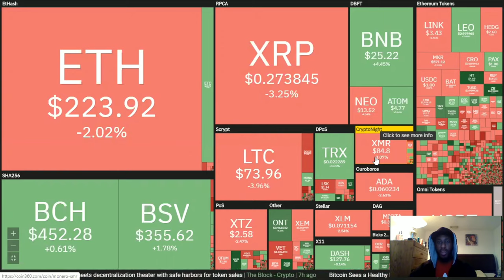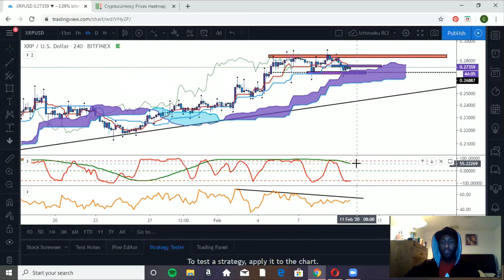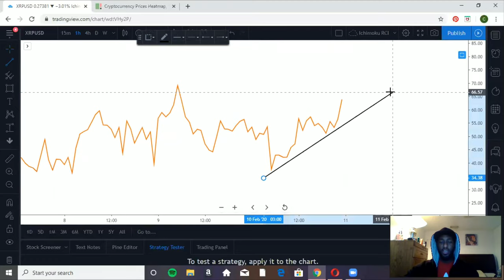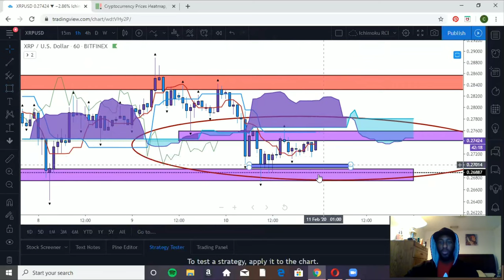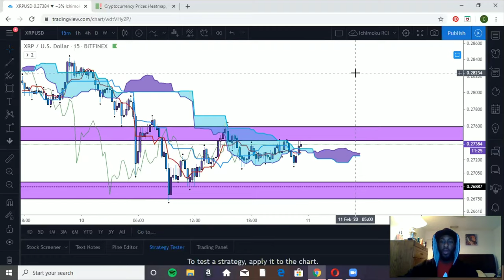RIPPLE XRP BOUNCING BETWEEN ZONES MAJOR MOVES BUILDING UP - XRP PRICE PREDICTION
With the market in the red today will prices make a recovery or will further decline bring the market down to lower prices. Stay tune with CASH FLOW NEXUS your favorite chart analyst as we dive into the charts with Ichimoku cloud analysis.

$Kachito8

🔹️XRP ADDRESS:
rw2ciyaNshpHe7bCHo4bRWq6pqqynnWKQg

🔸️ICHIMOKU VIDEOS🔸️

/licenses/...

C
CA
CAS
CASH
CASH F
CASH FL
CASH FLO
CASH FLOW
CASH FLOW
CASH FLO
CASH FL
CASH F
CASH
CAS
CA
C